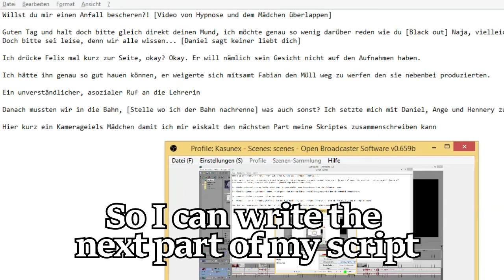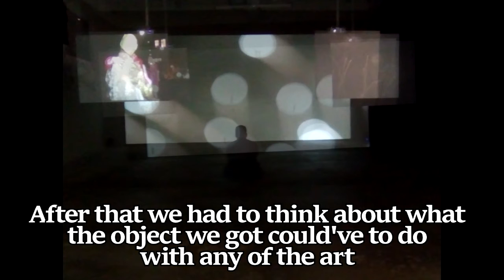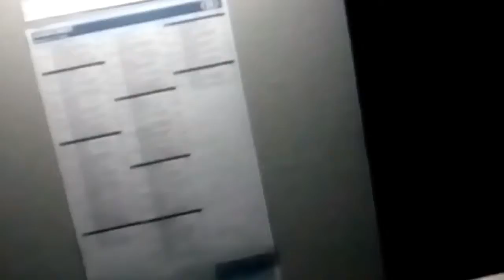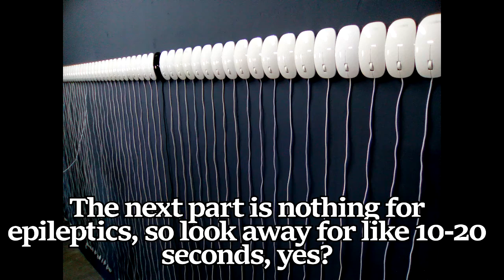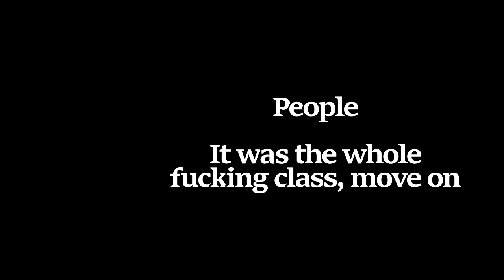Going to Dresden-Mitte and staring at art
Sources

''Good Morning''
Vietnam Flashback-Dog
Pyrocynicals Flashback Music
Macklemore - White Walls
Dawn of the dead - Theme
Little Britain Theme
Barack Obama Crying
JonArt93 - Gangster Rika Dies
FilthyFrankTV - Robot Trash